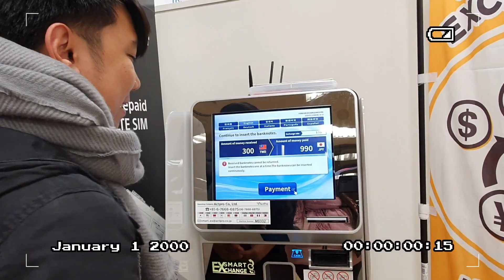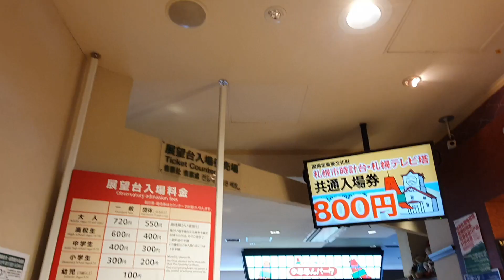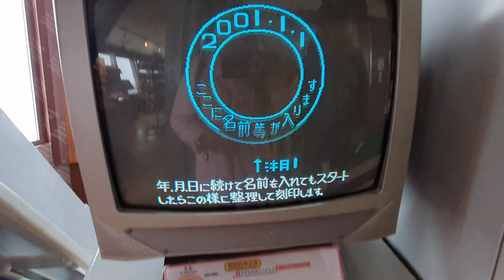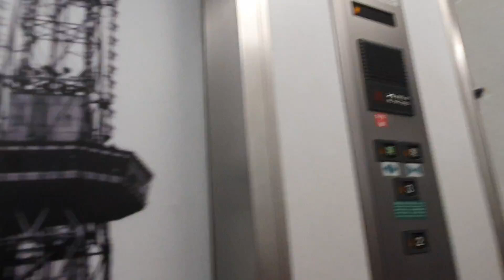I said "YES" at Sapporo TV Tower - Japan 2020! - Day 4 [Tagalog] | Shearl Irlandez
This is my first travel for 2020 and my destination is Japan (Day 3).

I was surprised when my boyfriend kneel down and asked me he wants to marry me at Sapporo TV Tower. After that we went to observatory which we didn't have on our first Sapporo trip. Want to see what's in the observatory of Sapporo TV Tower? Then keep watching!

All wouldn't fit to one video so I will make it several videos. If you have free time to watch, thank you for giving your time with me!

Comment down what other videos you would like to see on my upcoming uploads and will see you on my next one.